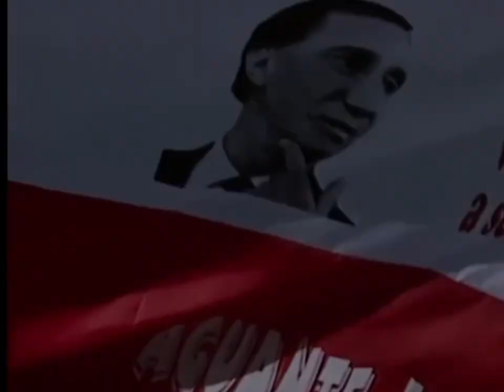Me olvidé de vivir - Carlos Bilardo